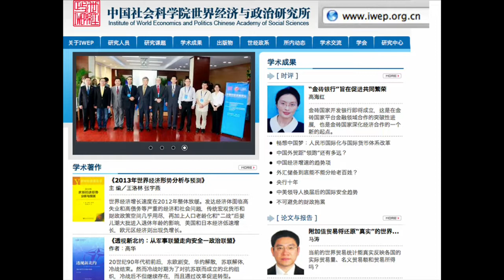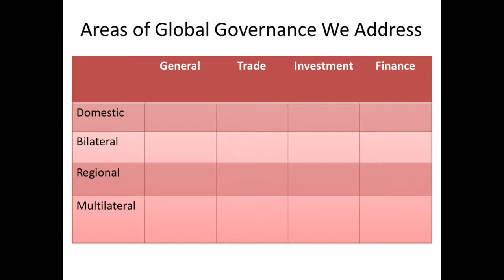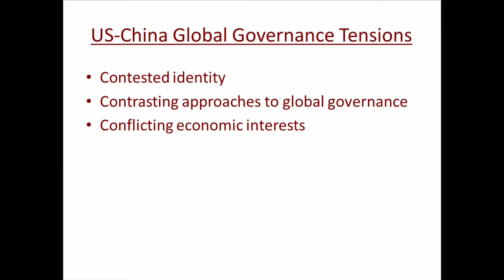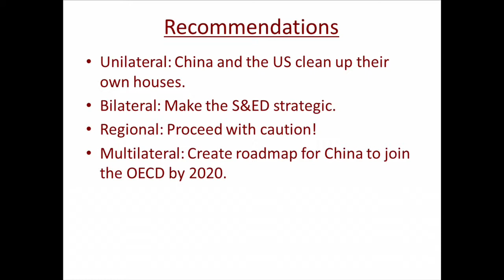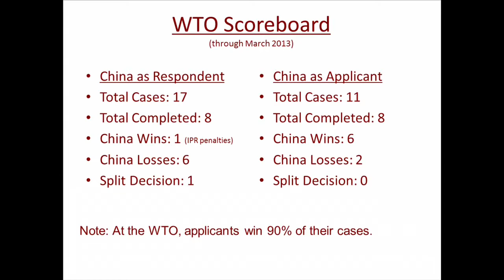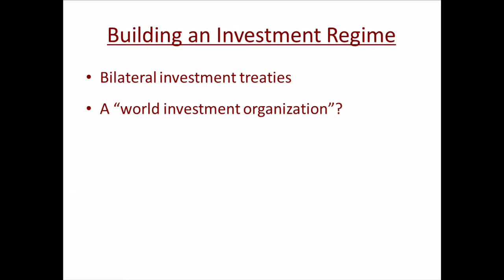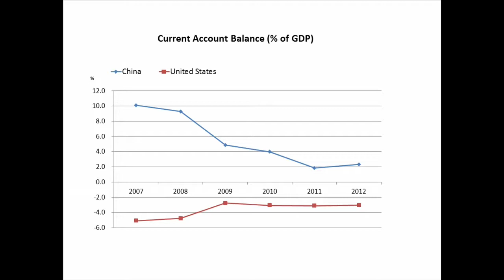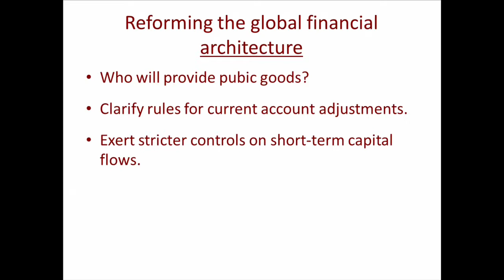The United States, China, and Global Governance: A New Agenda for a New Era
The United States-China relationship is at a critical juncture. Both countries are undergoing tremendous historical changes, and the globe is facing growing challenges in promoting broad-based and sustainable economic development. This report anal...